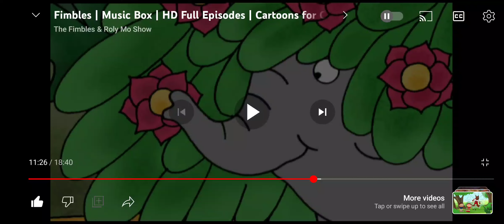We Are Number One Tune in the Fimbles